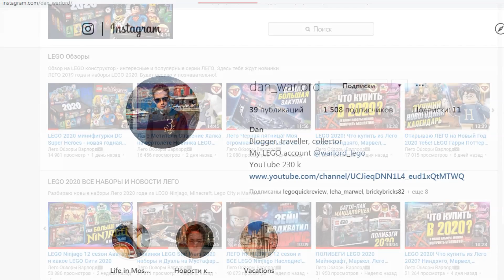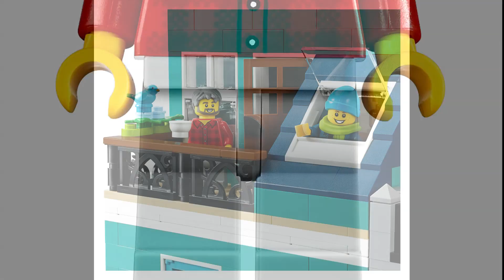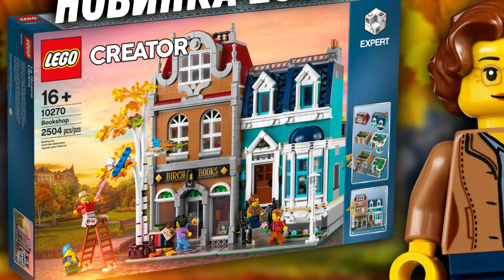Lego Книжный Магазин Новинка LEGO Creator Expert 2020 года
Лучшая группа по лего вконтакте Разбираем новый набор LEGO Книжный магазин (10270) из серии LEGO Creator Expert - новинка 2020 года.